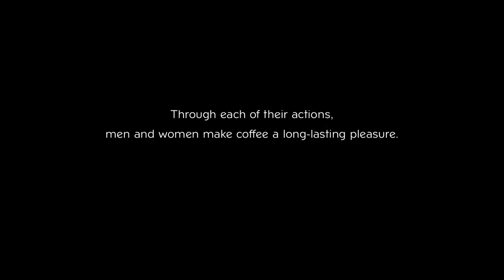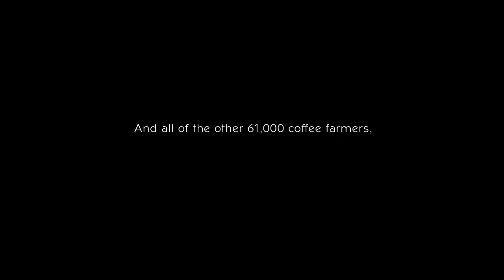FCB Zürich - Nespresso - Sustainability - Cinema - English - 2014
Client Service Director: Mark Becher
Executive Creative Director: Dennis Lück
Senior Art Director: Marcin Baba
Senior Copy Writer: Sören Schröder
Director: Cello Schnyder
Production Company: WirzFraefelPaal